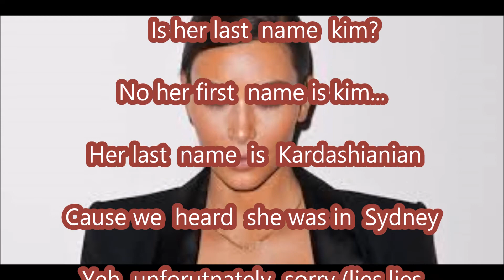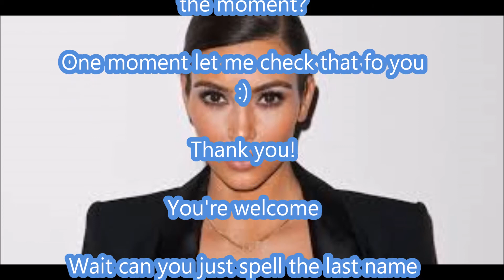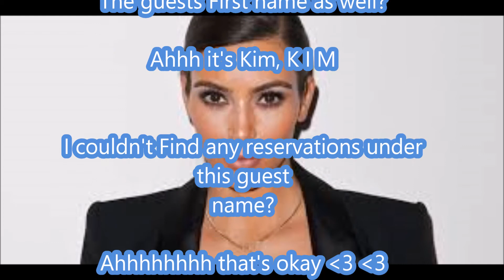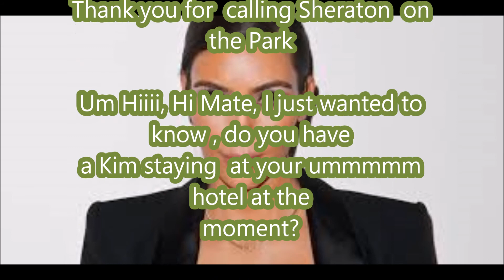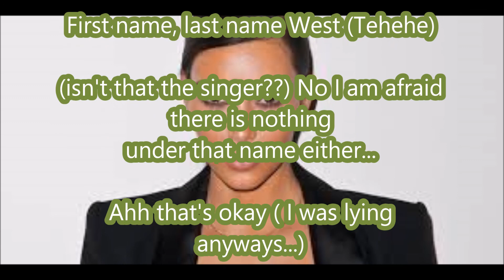Online with HD Ft. Kim Kardashian!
We try get hold of Kim Kardashian when she was in Sydney! Check out how it all went down!

You can hear us live every Friday at 10am on ZFM Country!